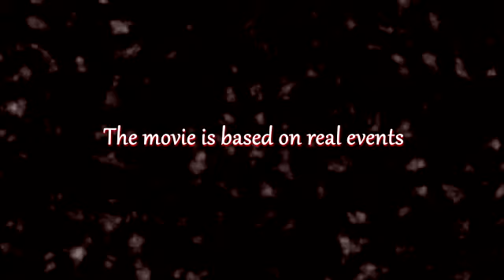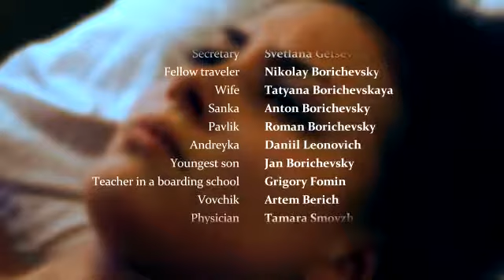anti-abortion film "Crossroads of destiny"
anti-abortion film "Crossroads of destiny" is continuation of the anti-abortion film "Choice"